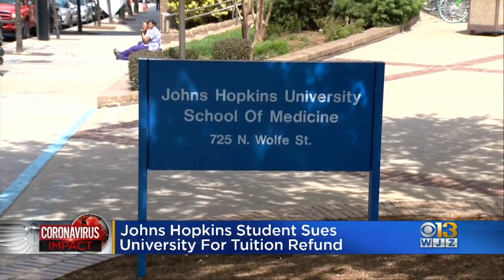Johns Hopkins Student Sues University For Tuition Refund